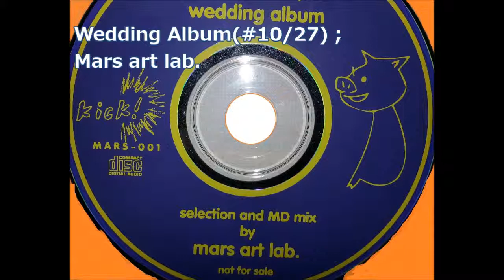Wedding Album(#10/27) / Hibiki Tokiwa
Wedding Album(#10/27) ;
Mars art lab.
Hibiki Tokiwa
1994 (Not for sale)
常盤響 (Shibuya,Tokyo)